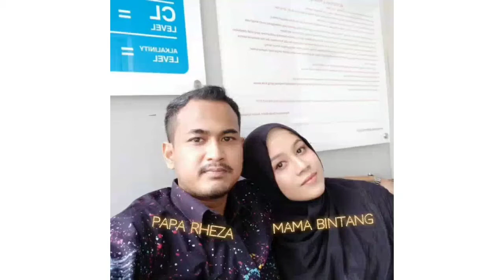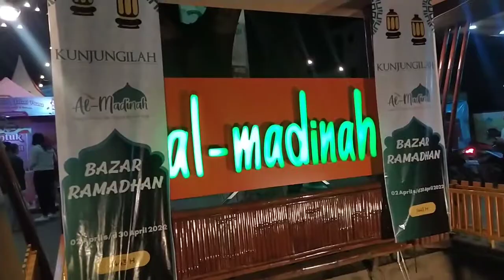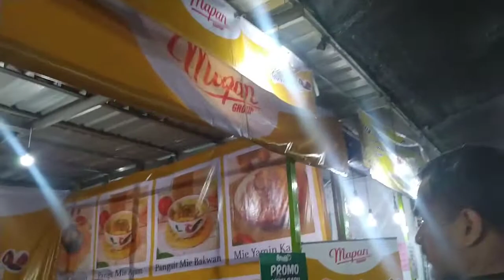BAZAR RAMADHAN | BAZAR RAMADHAN PALING HITZ DI SURABAYA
bazar ramadhan
pasar Ramadhan
pasar malam Ramadhan
masjid Al Akbar Surabaya
suasana masjid Al Akbar Surabaya